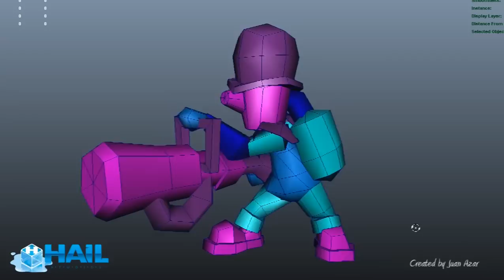U101 - The Enforcer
Enforcer enemy sneak preview.

They are the foundry supervisors in charge of repelling potential uprisings with their massive blunderbuss.

Type of damage: Lightning